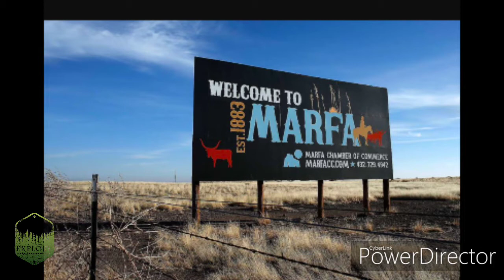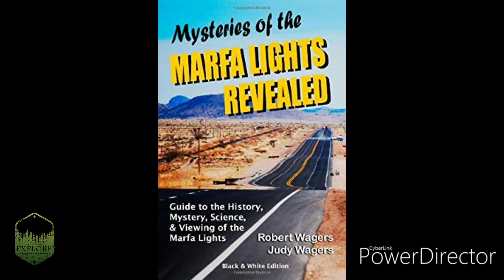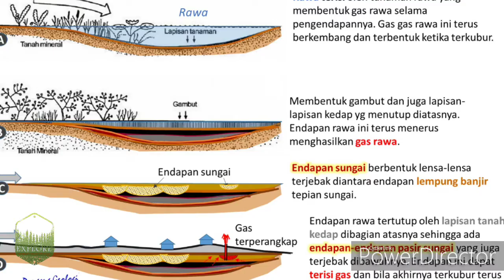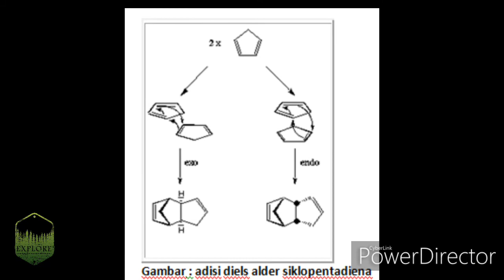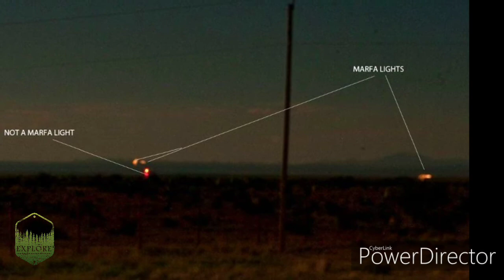Misteri Cahaya MARFA LIGHT sudah terpecahkan ??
Misteri Cahaya Marfa atau marfa lights
Marfa adalah nama sebuah kota kecil yang berada di sebelah barat dari negara bagian Texas di Amerika Serikat dekat perbatasan Mexico. Daerah ini sangat terkenal akan fenomena misterius, yaitu munculnya benda-benda terbang berupa bola-bola cahaya yang tak dikenal.